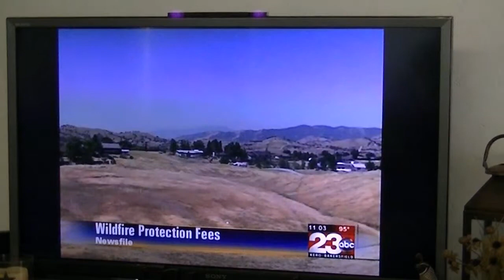00111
Rose Chanel 23